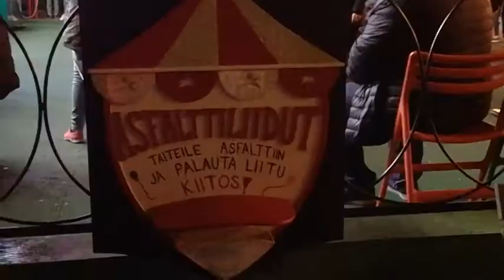fake vlog from the carnival of lights - linnanmäki, helsinki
dabs